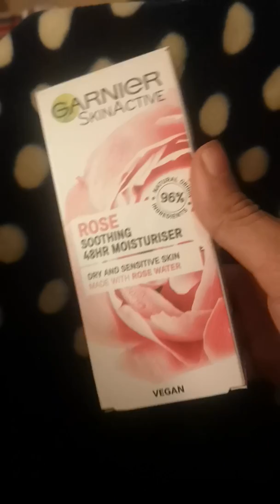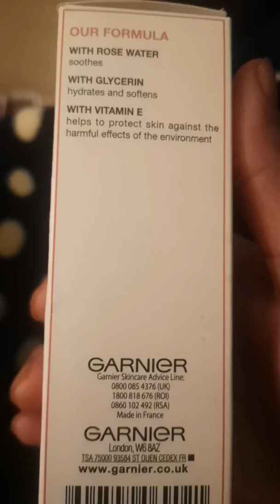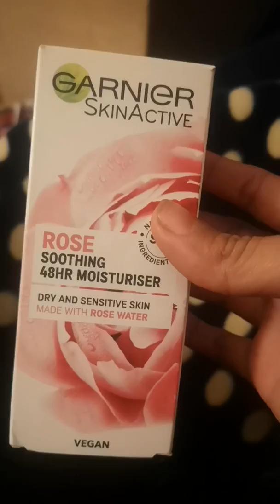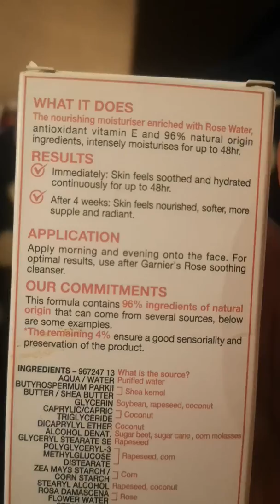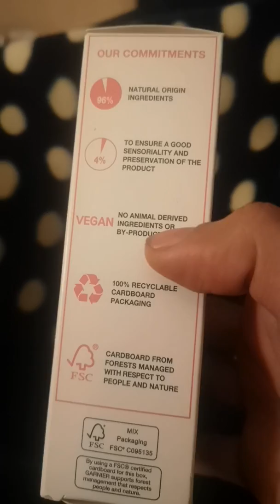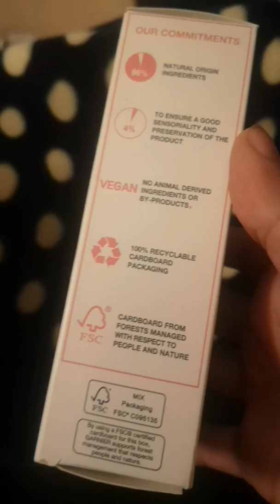Review of Garnier skinActive rose soothing moisturiser